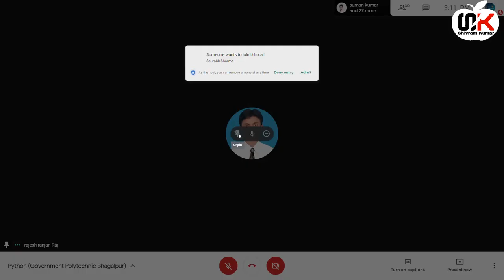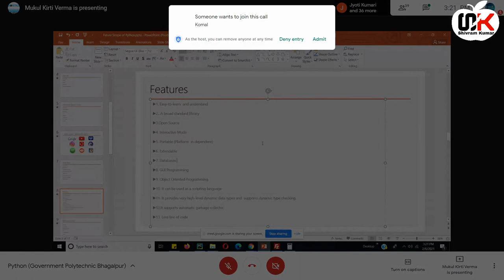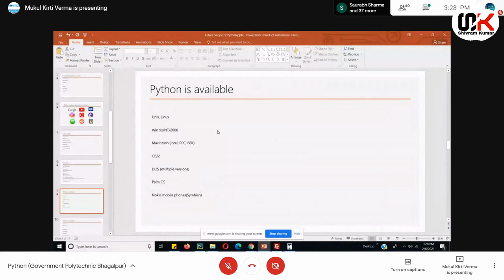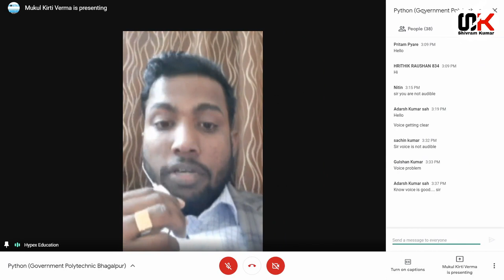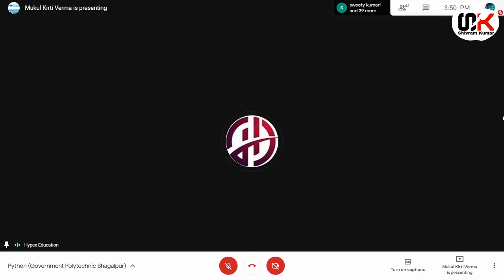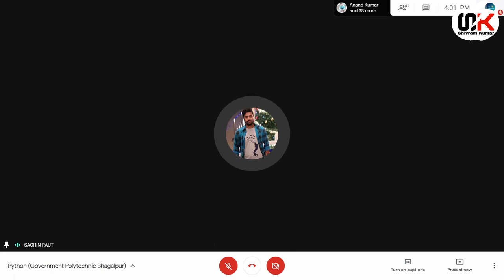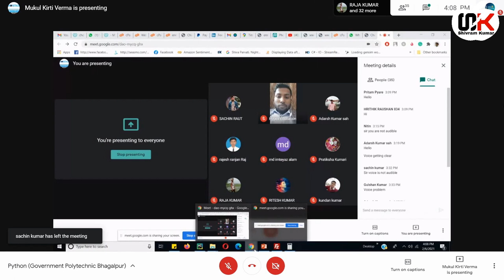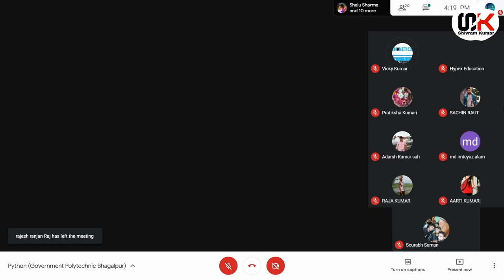Python Programming Webinar On G.P. Bhagalpur & Hypex Technology Pvt .Ltd.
Full Video
Python

Description: GOVT.POLYTECHNIC Bhagalpur
(Department Of science & Technology Government of Bihar)
Organizing Webinar On:  “Python Programing"

Through :- Hypex Technology Pvt. Ltd.
Hypex Technology Pvt.
All Cradit :- Sanjeev Rawat
Director (Hypex Technology
Pvt. Ltd.)
Controllers :- Python KNSGP Samastipur ,TPO Bhagalpur, Hypex Technology Pvt. Ltd., Rajesh Ranjan & Shivram Kumar

Speakers:- Sanjeev Rawat
Director (Hypex Technology
Pvt. Ltd.) Mukul Kirti Verma
coordinator:   Rajesh Ranjan, Lecturer (CSE)
Media controller :- Shivram Kumar
©Copyright :- Shivram Kumar official